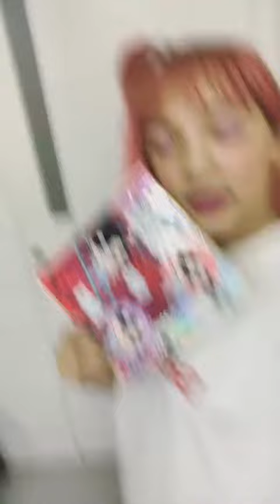★8/11_スダンナユズユリー/ストーリー③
2017.8/11 🆙ストーリー